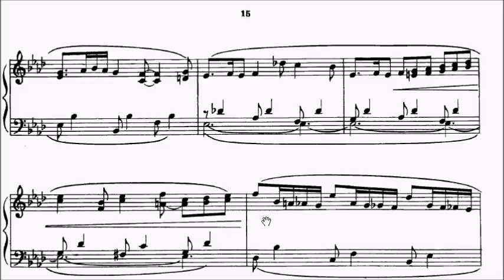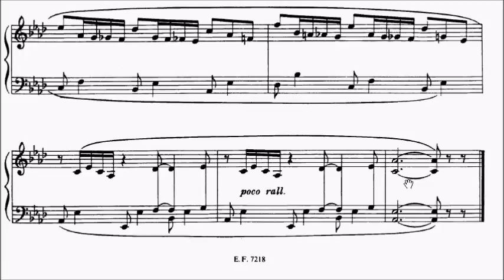ABRSM Piano 2019-2020 Grade 6 C:2 C2 Ibert Serenade sur I'eau (15 Images No.10) Sheet Music